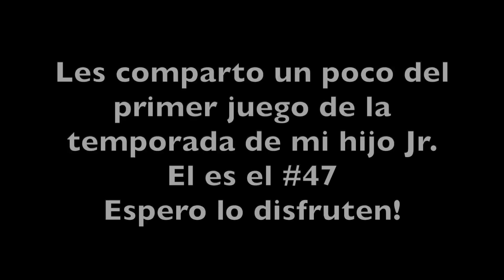Los Accidentes Pasan en un Instante! + El Primer Partido de Mi Hijo| Fue muy Diferente!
Direccion:  Ma. Angelica Benitez

Si van a enviar por FedEx:
350 S.Buckner Blvd #171365
Dallas,Texas 75217